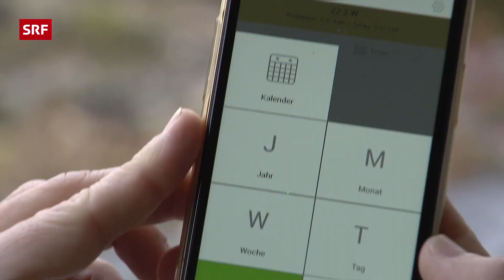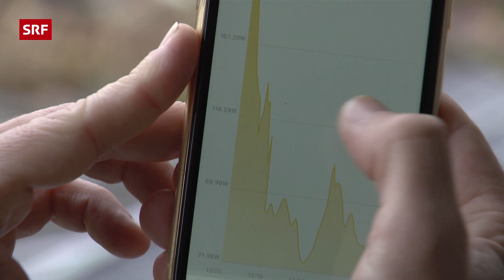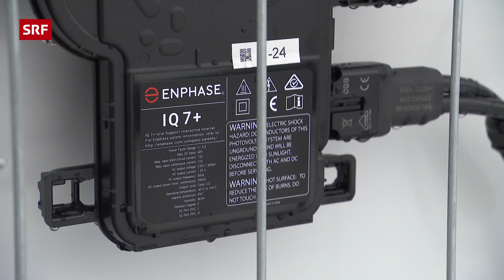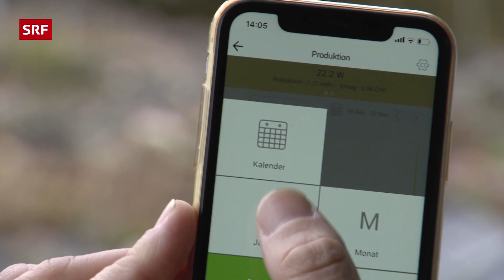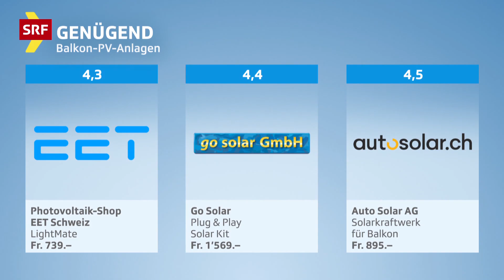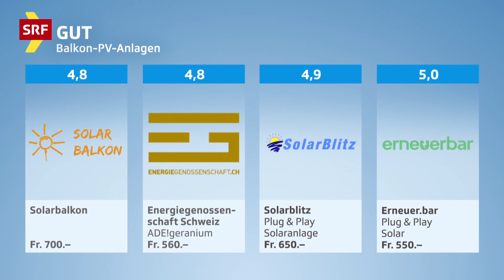Solarpanels im Test: Solarstrom vom Balkon | 2023 | Kassensturz | SRF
Sie werden Mini-Solaranlagen, Plug-and-Play-Systeme oder Balkon-PV-Anlagen genannt. Sie sind kleine, willkommene Helfer im Kampf gegen hohe Strompreise. Die Systeme bestehen aus einem oder zwei Solarpanels, einem Wechselrichter und den notwendigen Kabeln. Der produzierte Strom wird über eine Aussensteckdose vom Balkon ins Stromnetz eingespeist. Eine aufwendige Anmeldung oder der Beizug von Fachpersonal ist nicht nötig, die Anlage ist schnell am Balkongeländer installiert. Zwischen den Systemen gibt es allerdings Unterschiede.
Der SRF Kassensturz Test hat sieben Systeme getestet.

Getestet wurden folgende Solarpanele:

🥇 Plug&Play Solar 385 Wp
🥈 Solaranlage 380 W Plug&Play
🥉 Ade Geranium 330 W
🥉 Solarbalkon mit 1 Panel à 2 m und 310 W
● Solarkraftwerk 365 W für Balkon – Plug&Play-Solaranlage
● Plug&Play Solar Kit 600 Watt inkl. Fi Typ B
● Plug-in PV:LightMate B 360x1